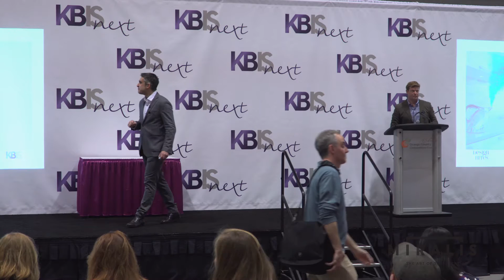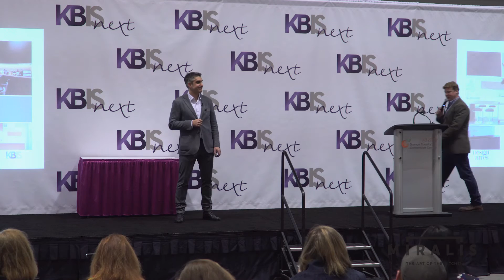Miralis at DesignBites 2017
Introducing Absolute Matte by Miralis, a true revolution in the kitchen! Jean-Pascal Fournier - Senior Director of Business, joined us on the DesignBites stage to show us the scratch resistant, non-glare and fade-proof line of cabinetry.